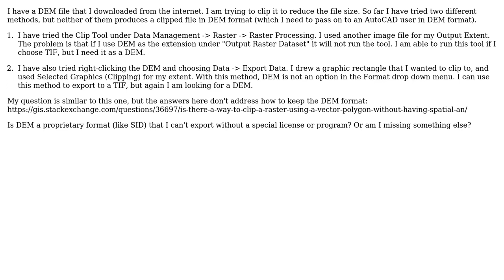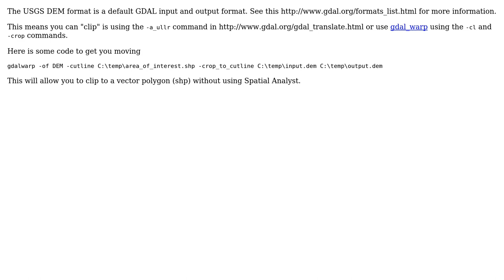GIS: How to Clip a DEM and retain DEM format? (2 Solutions!!)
GIS: How to Clip a DEM and retain DEM format?

With thanks & praise to God, and with thanks to the many people who have made this project possible! | Content (except music & images) licensed under CC BY-SA | Music | Images & others | With thanks to user Sara Barnes user jbchurchill user If you do not know- just GIS and the Stack Exchange Network Trademarks are property of their respective owners. You are responsible for your own actions.